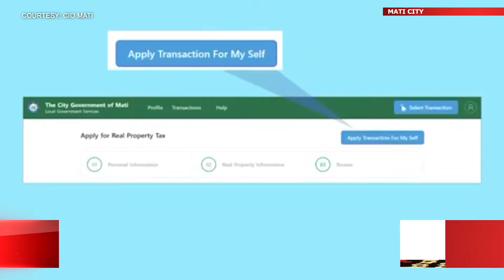Electronic Payment and Collection System gilusad na sa Mati City LGU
Gilusad na sa lokal nga gobyerno sa Mati City, Davao Oriental ang Electronic Payment and Collection System aron dili na mahasol ang mga taxpayer nga maglinya sa treasurer's office.
Ang EPCS mabayaran sa mga over the counter sa mall, money remittance center ug e-wallet sama sa gcash.